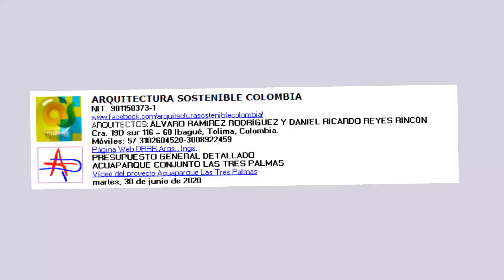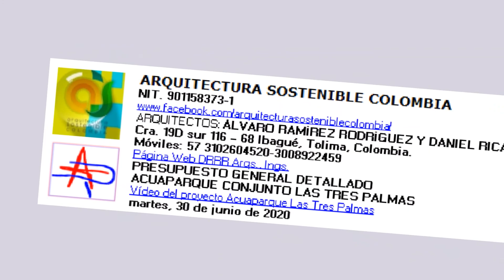Acuaparque Las Tres Palmas ajustado, zonas comunes aledañas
Proyectos autosustentable, arquitectura solar biológica. Diseños arquitectónicos y técnicos.
Materiales de construcción amigables con el medio ambiente, protección del ciclo natural del agua. Protección del medio ambiente.